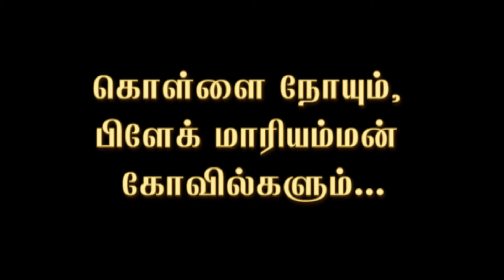Exclusive: பிளேக் மாரியம்மன்கள் தோன்றிய வரலாறு | கொரோனா ஏன் வந்தது?? | தமிழ் மலர் நியூஸ்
கோவிட் 19 எனப் பெயரிடப்பட்டுள்ள கரோனா வைரஸ் காய்ச்சல், மூச்சடைப்பைவிட மிகக் கொடூரமான உயிர்க் கொல்லி கொள்ளை நோயின் பெயர் பிளேக் - Plague.

இந்தத் தொற்று நோய் இறந்த எலிகளின் உடலில் தங்கியிருக்கும் பாக்டீரியா மூலமாக மிக வேகமாகப் பரவக்கூடியது.